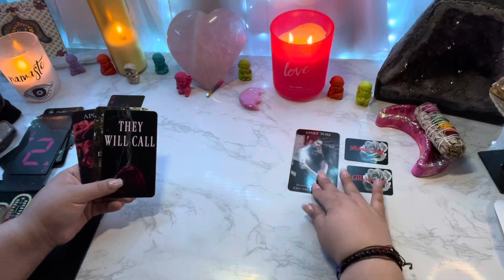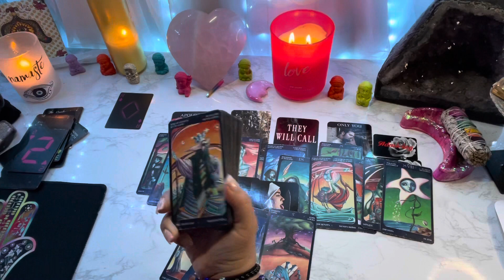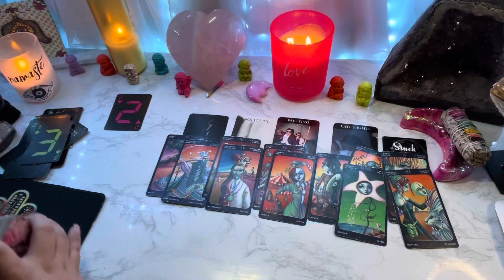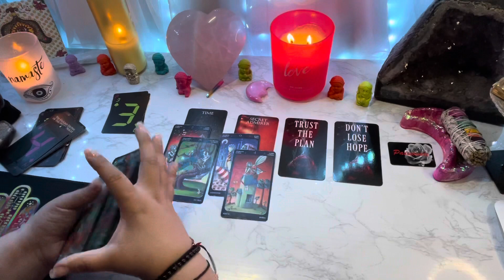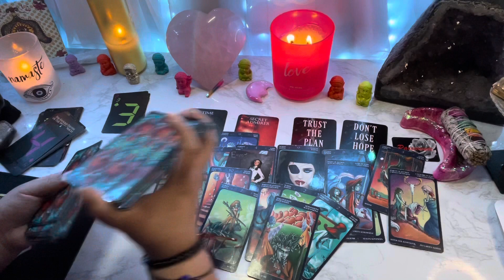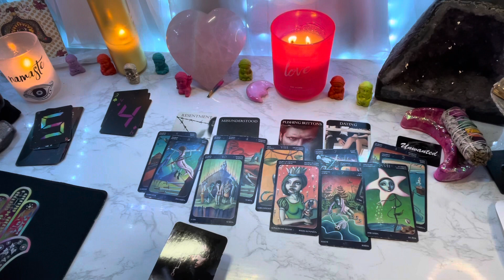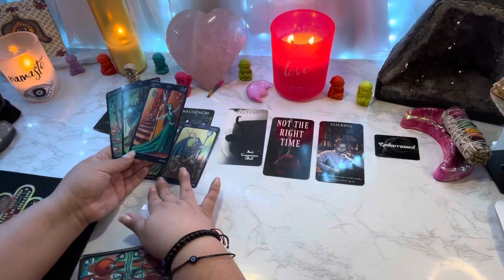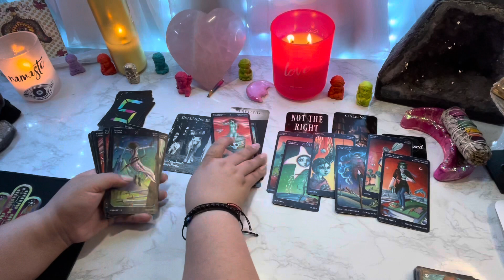Pick a card-What are they feeling and how they currently view you? Very specific energies(not 4 all)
Ace- 00:39
2- 9:47
3- 22:59
4- 35:16
5- 47:07

Started my spiritual journey 14yrs ago🍀💗🌖 Life PathPth 33
AlwaysEvolving☘️💗🌖
Here to spread good vibes
&Relay msgs☘️💗🌔
iBelieveInAngels
OracleAddict ☘️💗🌔